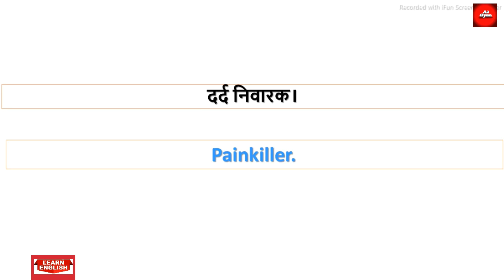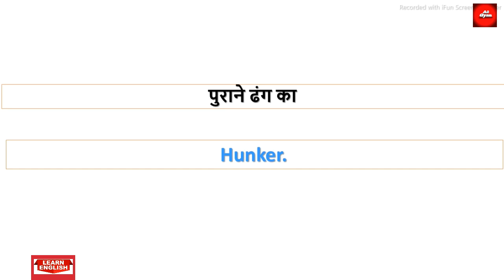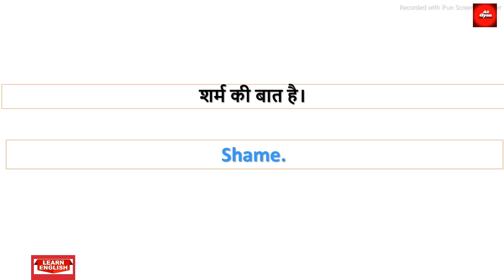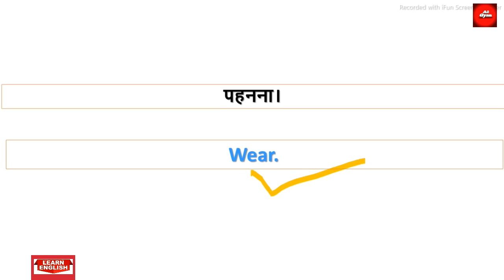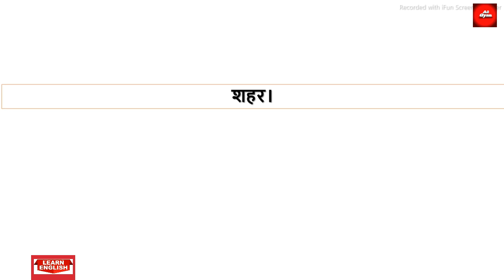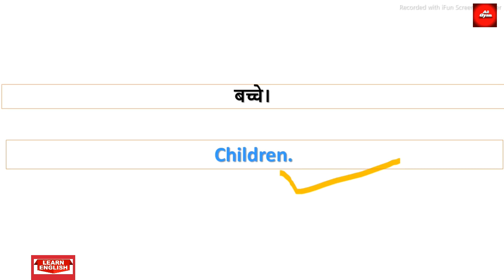Daily Use Word Meaning | सबसे ज्यादा बोले जने वाले English Words | Spoken English Part 5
Hello in this video we will learn daily use english sentences with hindi meaning.
Hey everyone!

Spoken English
roj bole jane wale English
English speaking
video

video
youtube shorts
daily use english sentence
english sentences
english words
English conversion
daily use english conversion
a to gyan
English words part 5